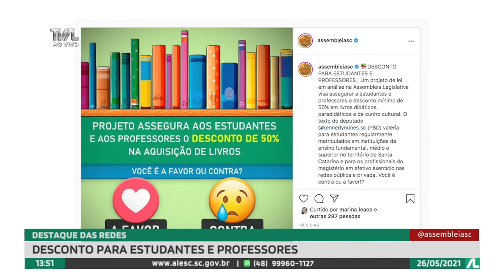Programa Conecta - 26/05/21